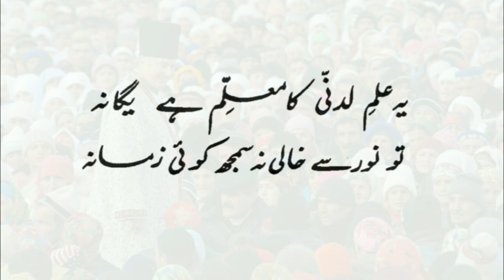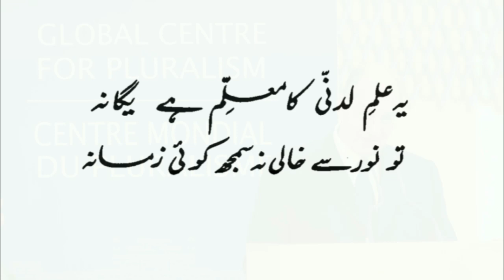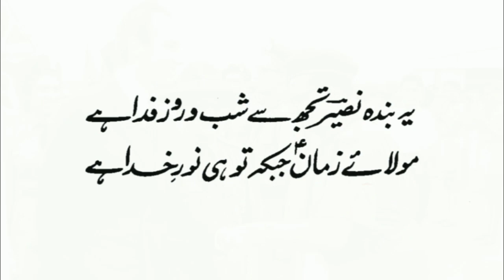Aye Noor-i-illahi tu humay apni liqa dy - Barkat Ali Ginan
Aye Noor-i-illahi tu humay apni liqa dy
Aye Khizar Zaman! Behrr Khuda aab-e-Baqa dy

Urdu Ginan Sung by Barkat Ali

Poetry: Allamah Nasir al Din Nasir Hunzai (S.I)

He is the author of over a hundred books related to the esoteric interpretation of the Holy Qur'an. He writes both prose as well as poetry. He is the first person to have a Diwan of poetry in Burushaski, his mother tongue, and is known as "Baba-i Burushaski" (Father of Burushaski) for his services to that language. He also composes poetry in three other languages: Urdu, Persian and Turkish. His contribution to spiritual science is widely recognised. He is the co-author of a German-Burushaski dictionary published by Heidelberg University, Germany and "Hunza Proverbs" published by Calgary University of Canada. He is a recipient of "Sitarah-i Imtiyaz" awarded by the Government of Pakistan for his contribution to literature.